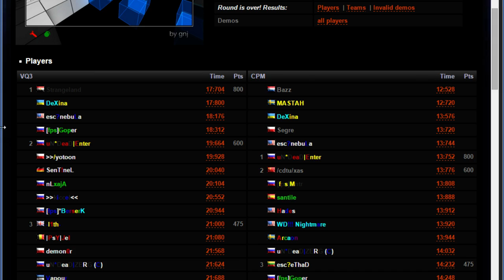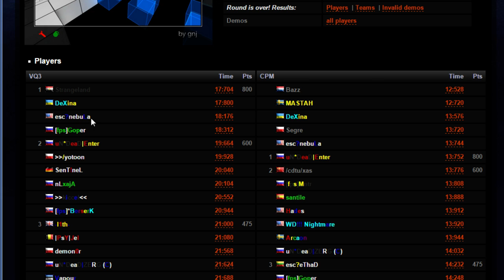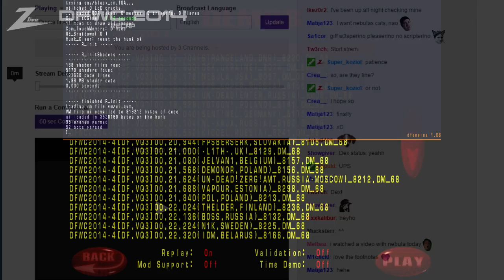DeFRaG World Cup Round 4 (Part 1)